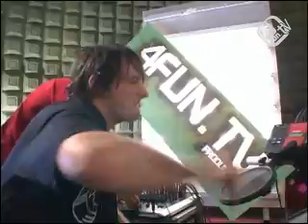Tede vs Moherowe Gitary - Glokk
4Fun.tv Live - Glokk w nowej wersji.